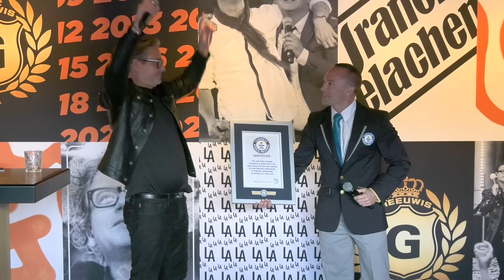Guus Meeuwis pakt wereldrecord met 'Groots met een zachte G'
Op vrijdag 14 juni begint Guus Meeuwis aan zijn laatste concertreeks in het Philips Stadion. Als dank voor zijn bewezen diensten werd de zanger vandaag verrast met een eigen standbeeld en een Guinness World Record. Meeuwis draagt het record van meest massaal bezochte concerten, door een artiest in één stadion. Dat record staat nu op 63, de komende weken worden er daar nog negen concerten bij opgeteld.